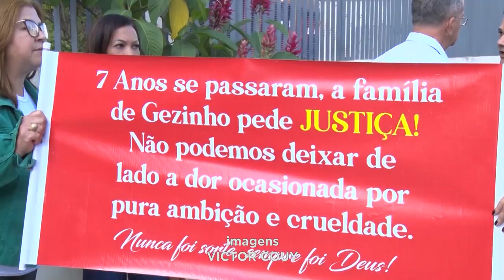Ouro Verde de Minas: Ainda é julgado no Fórum de Teó. Otoni acusado do MP de ser mandante de crime.